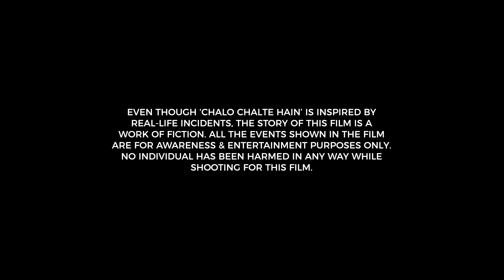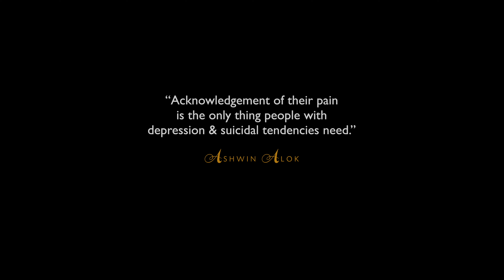Short Film on Suicide & Afterlife • Chalo Chalte Hain • Kreative Krew Originals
Inspired by real-life incidents, 'Chalo Chalte Hain' is a film that shows the mindset of a person suffering from depression, anxiety, and suicidal tendencies.

The three characters from different locations meet in a different dimension of life after committing suicide. The climax is breathtaking.

Goosebumps guaranteed.
Created by @ashwinalok

Follow Kreative Krew